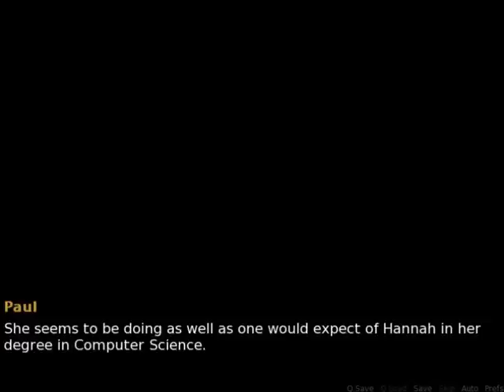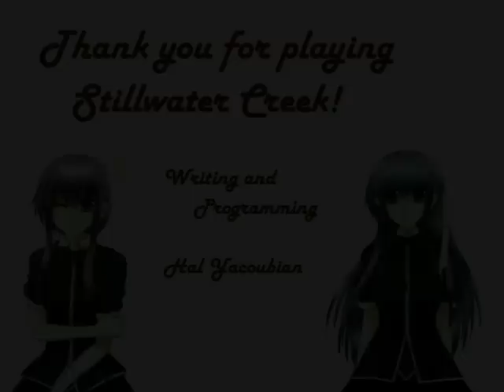Let's Play Stillwater Creek - Part 12 - Romance Visual Drama School Life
Let's Play Stillwater Creek - Romance Dating Sim
Paul Jackman is a recently qualified teacher, who's been hired by the very prestigious Stillwater Creek Academy as a teacher. He's recently been dumped by his long term girlfriend, so he feels that the career, and general life change will help him get over everything. Paul will meet and befriend several students and teachers, some of whom he may even fall in love with. But no matter how much things change, Paul is still to learn one thing - you can never change your past...

This game is full of emotional turmoil, and Canadians kids, who could ask for more.